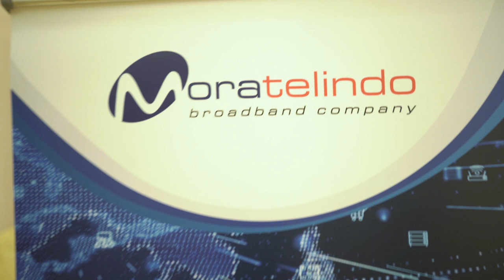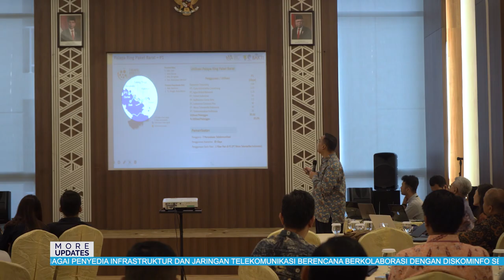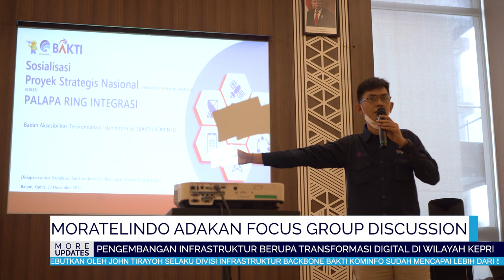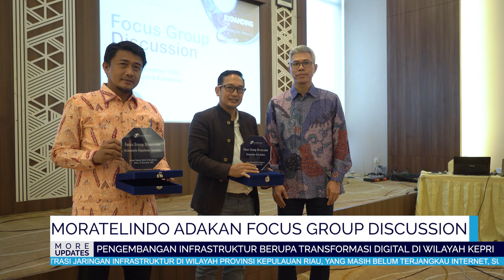MORATELINDO MENGADAKAN FOCUS GROUP DISCUSSION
PENGEMBANGAN INFRASTRUKTUR BERUPA TRANSFORMASI DIGITAL DI WILAYAH PROVINSI KEPULAUAN RIAU |

SETELAH MELAKUKAN KUNJUNGAN KE NETWORK DATA CENTER BERSAMA DISKOMINFO SE-PROVINSI KEPULAUAN RIAU,  23 NOVEMBER 2022 MORATELINDO MENGADAKAN FOCUS GROUP DISCUSSION DI ASTON HOTEL BATAM, YANG DIHADIRI OLEH DIREKTUR UTAMA PALAPA RING BARAT, DISKOMINFO SE-PROVINSI KEPULAUAN RIAU, DAN BAKTI KOMINFO. ACARA INI BERDISKUSI MENGENAI KEBUTUHAN DAN UPAYA YANG DILAKUKAN MORATELINDO GUNA MEMAKSIMALKAN PROGRAM PEMERINTAH YAITU TOL LANGIT.

MORATELINDO SEBAGAI PENYEDIA INFRASTRUKTUR DAN JARINGAN TELEKOMUNIKASI BERENCANA BERKOLABORASI DENGAN DISKOMINFO SE-PROVINSI KEPULAUAN RIAU DALAM RANGKA PENGEMBANGAN INFRASTRUKTUR BERUPA TRANSFORMASI DIGITAL UNTUK MENDUKUNG AKTIVITAS DI WILAYAH PROVINSI KEPULAUAN RIAU.

DALAM PEMANFAATAN JARINGAN INFRASTRUKTUR DISEBUTKAN OLEH JOHN TIRAYOH SELAKU DIVISI INFRASTRUKTUR BACKBONE BAKTI KOMINFO SUDAH MENCAPAI LEBIH DARI 50 PERSEN. DEMI MEMPERKUAT PENYEBARAN JARINGAN INTERNET DI WILAYAH PROVINSI KEPULAUAN RIAU DIBUTUHKAN HADIRNYA OPERATOR UNTUK LAYANAN DISANA.

DENGAN DILAKSANAKANNYA ACARA FOCUS GROUP DISCUSSION INI, MORATELINDO BERHARAP DAPAT  MEMBERIKAN SOLUSI DALAM MEMPERKUAT PENETRASI JARINGAN INFRASTRUKTUR DI WILAYAH PROVINSI KEPULAUAN RIAU / YANG MASIH BELUM TERJANGKAU INTERNET, SUPAYA KEBUTUHANNYA DAPAT TERPENUHI DAN TIDAK ADA LAGI KESENJANGAN DIGITAL.